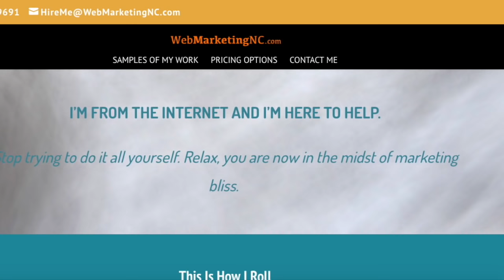1st day trucking with Schneider and I put my trailer in a ditch! Yikes. Big Rig in a ditch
Had a rough first day on the road, but survived. Always remember to map your route and not just use the GPS system.